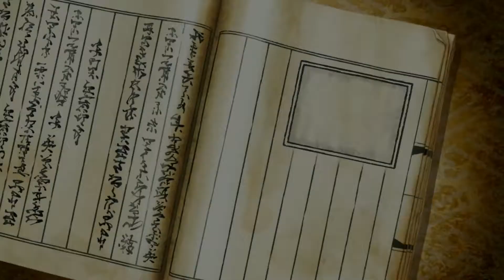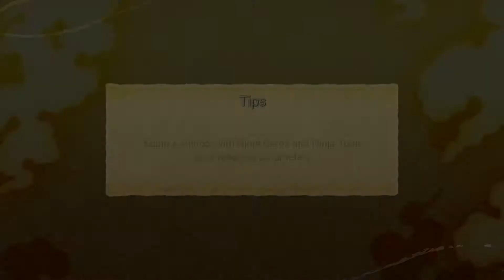NARUTO X BORUTO GAMEPLAY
Create your very own fortress, then attack rival fortresses! Defend your base with strategic and deadly traps while you raid enemy bases with your friends for resources and honor!
Experience a brave new style of ninja battle:
a fusion of action and strategy!